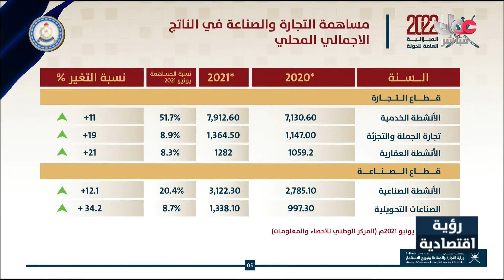معالي سلطان الحبسي وزيرالمالية الميزانية العامة للدولة تتجه في العام الحالي إلى اقل عجز منذ عام2014م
معالي سلطان بن سالم الحبسي وزيرالمالية الميزانية العامة للدولة تتجه في العام الحالي إلى اقل عجز منذ عام2014م